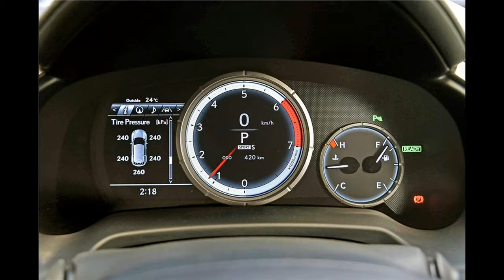2017 Lexus RX450h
2017 Lexus RX450h Official Review Video - Photo - Pics - Images - First Drive - 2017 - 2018